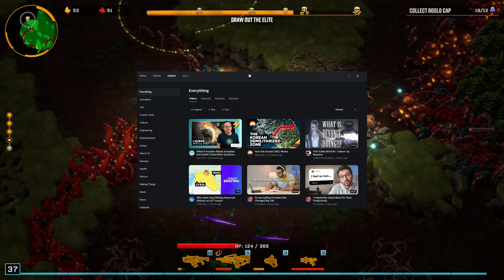Watcher Apologizes For Streaming Service Controversy... Do You Forgive Them?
🔥 New Update 🔥 Watcher has issued an apology following their controversial move to launch a paid streaming service, leaving their YouTube fans in a flurry of disappointment. But is their apology sincere, or just a damage control strategy by their PR team? Dive deep with us as we analyze every angle of this developing story.

👉 What's Inside:

-The Mistake: How a strategic blunder could have spelled the end for Watcher.

-The Apology: Breaking down the "An Update" video—was it genuine or scripted?

-The Fallout: Insights into the fan reactions and the impact on Watcher’s future.

-The Response: Analyzing changes Watcher promises in the wake of backlash.

If you're wondering whether to continue supporting Watcher after their attempt to transition beyond YouTube, this video provides a critical look at the authenticity of their public apology and what it truly means for viewers like you.

💡 Discuss Below:
Do you believe Watcher's apology was heartfelt, or are you skeptical about their intentions? How does this affect your view on paying for content that was once free?